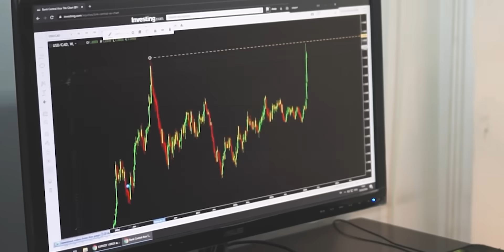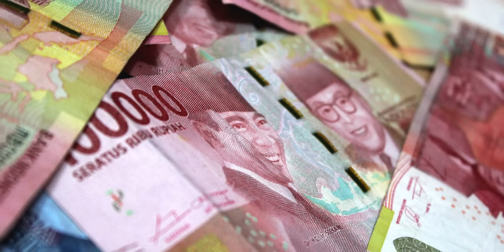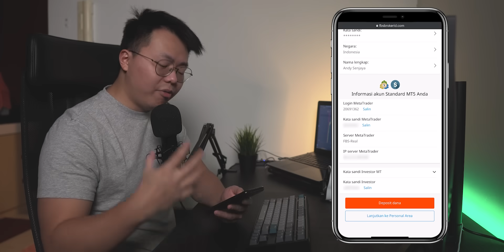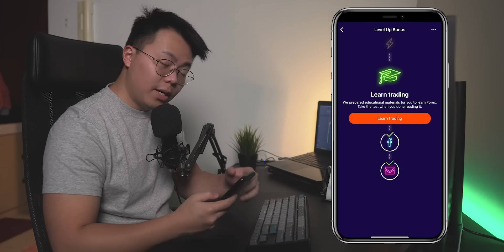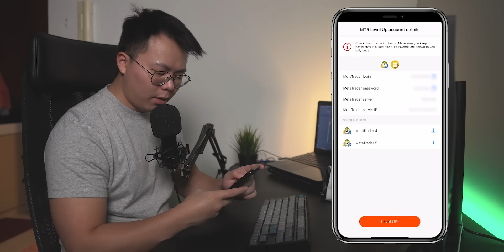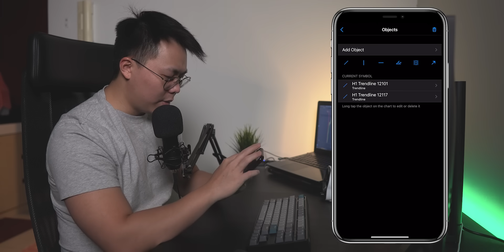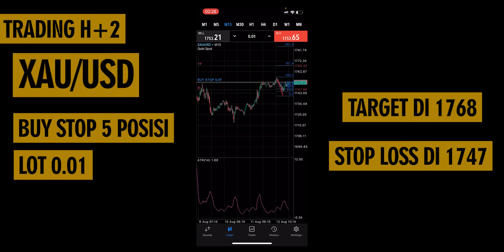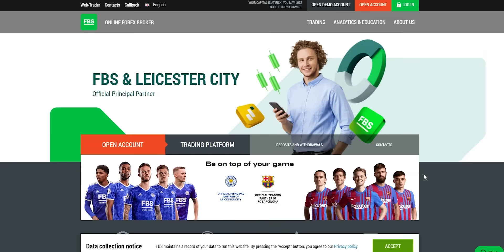Saya Coba Trading Tanpa Modal Untuk Dapat Uang 2 Juta Rupiah!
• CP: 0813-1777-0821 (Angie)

Smart Trader, kali ini saya mencoba untuk melakukan challenge yang menarik! Trading tanpa modal untuk mendapatkan uang / profit $140 atau senilai 2 juta rupiah!!

Caranya gimana? Langsung aja tonton videonya sampai habis ya!

Di video ini juga special banget karena saya akan coba untuk trading secara scalping di forex market!

Jadi jangan lewatkan video trading yang satu ini ya!